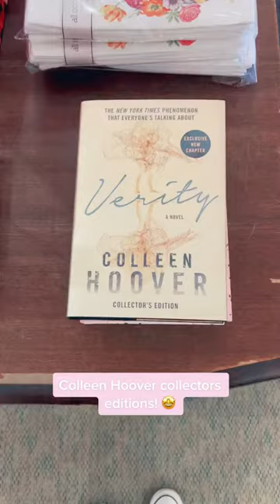Colleen Hoover hardcovers for your book collection 🤩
Order these ColleenHoover collector's edition books here